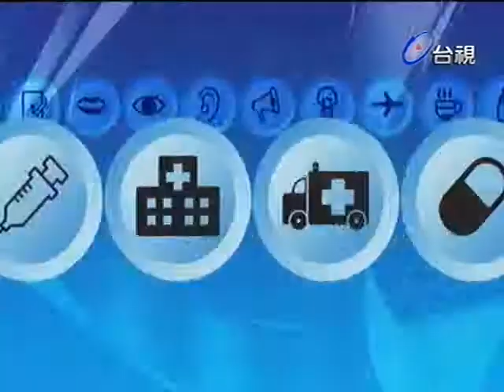健康好簡單 2012-05-07 pt.1/5 家有一老(下)